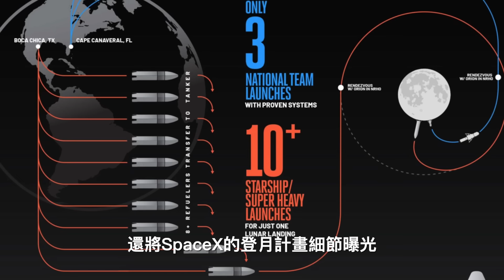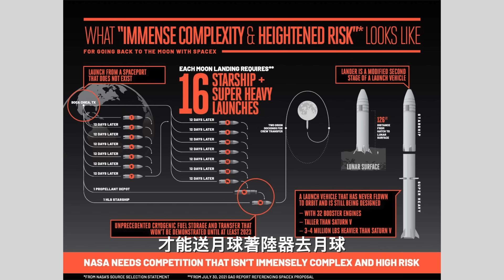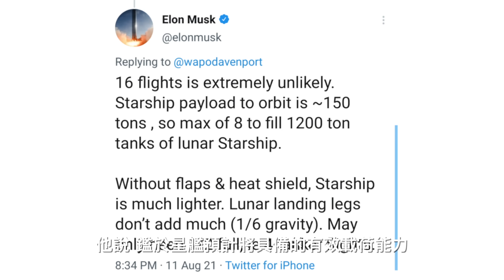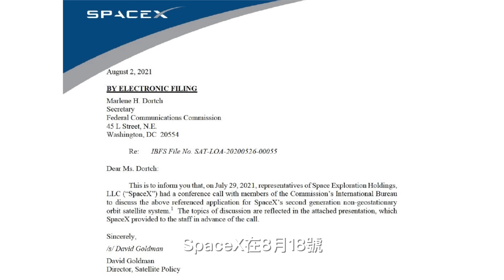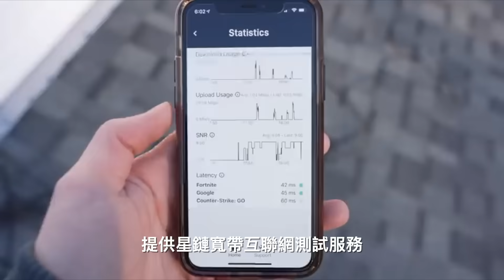SpaceX星艦登月風險高?! 藍色起源再耍回馬槍! NASA阿提米斯計畫白熱化 | SpaceX第二代星鏈衛星曝光 | 波音星際航線最快11月發射 | 馬克時空 第63期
NASA阿提米絲登月計畫的爭論延續，美國政府問責署（GAO）日前否決藍色起源的抗議後，亞馬遜創辦人貝佐斯（Jeff Bezos）的藍色起源（Blue Origin）仍然不認輸，向法院狀告NASA的決定不公。藍色起源還將SpaceX的登月計畫細節曝光，批評該計畫風險太高、不現實。

8月17日，星艦試驗機S20被移到亞軌道發射台Pad B，準備進行低溫液體壓力測試和靜態點火測試。馬斯克表示，S20的控制襟翼設計有輕微的問題，需要進行些微修改。

8月18日，SpaceX向美國聯邦通信委員會（FCC）提交新的星鏈計劃修訂文件，並提到將部署下一代星鏈衛星的細節。

「屋漏偏逢連夜雨」的波音公司，把CST-100星際航線（Starliner）從擎天神5號（Atlas V）運載火箭拆了下來，進廠修復閥門問題。第二次無人太空試飛大幅延遲，最快也只能等到11月。波音的首次載人飛行，也將跟著延誤。

00:00 NASA登月計畫白熱化
01:42 藍色起源不依不饒 批SpaceX方案技術挑戰大
05:22 星艦S20將測試 FAA環評還沒出來
09:01 第二代星鏈衛星曝光
10:43 波音星際航線試飛進一步推遲

🚀 藍色起源不依不饒 批SpaceX方案技術挑戰大

在美國政府問責署駁回藍色起源和Dynetics的抗議之後，藍色起源並未善罷甘休，而是在8月13日向聯邦上訴法院提起訴訟，要求推翻NASA的決定。

藍色起源還公布一張對比圖，證明自己的方案比SpaceX的更簡單、技術風險更小，藍色起源也批評SpaceX的星艦方案，需要發射10次以上補充燃料的星艦，才能送月球著陸器去月球，這樣做的風險太高。

現在這兩家公司的爭吵已經進入白熱化，因為美國政府問責署日前已經判決SpaceX中標合法，藍色起源雖然提起訴訟，但媒體普遍認為，藍色起源的勝算不大。現在藍色起源的唯一機會就是，讓國會繼續施壓NASA，並增加撥款來頒發第二份登月艙合同。

此外，藍色起源登月計畫頂級工程師尼丁．阿羅拉（Nitin Arora），跳槽到SpaceX，更讓藍色起源火冒三丈！

🚀 星艦S20將測試 FAA環評還沒出來

在美國政府問責署審理抗議期間，NASA暫停SpaceX月球登陸器合同的工作。在7月30日，也就是問責署駁回抗議的同一天，NASA便向SpaceX提供3億美元。但現在因為藍色起源的起訴，這項合同將再次被凍結。

雖然藍色起源和Dynetics的抗議，暫時阻止NASA的撥款，但SpaceX仍以極快的速度，推進星艦重型火箭的開發。馬斯克強調，從技術上講，SpaceX已經準備好在「幾個禮拜內」，進行星艦重型火箭的首次軌道發射測試。

然而，美國聯邦航空管理局（FAA）對軌道發射場進行的環境評估還沒有結果。馬斯克似乎正在向FAA施壓，促使其加快審查步伐。過去，馬斯克曾也抱怨NASA的規定，並強調如果人類想要改變發射頻率，必須得精簡這些規則。

🛰 第二代星鏈衛星曝光

8月18日，SpaceX向FCC提交申請文件，希望修改下一代星鏈（Starlink）衛星網絡計畫。

SpaceX表示，第二代星鏈衛星將具有新的功能，預計使用正在研發的星艦火箭來發射。申請文件中還提到，每個星艦可以發射120顆第二代衛星。目前SpaceX使用獵鷹9號火箭，單次能發射60顆星鏈衛星。

到目前為止，SpaceX已為12個國家、約九萬多名用戶提供星鏈寬帶互聯網測試服務，約1,740顆星鏈衛星在近地軌道運行，其中12顆在極地軌道。

🚀 波音星際航線試飛進一步推遲

目前波音還不清楚CST-100星際航線閥門故障的原因，此前波音曾表示已排除軟件問題。

由於CRS-23貨運龍飛船訂於8月28日發射，運送補給到國際空間站，將使用星際航線要用的對接口。貨運龍飛船預計停靠1個月左右，才會返回地球。

星際航線所使用的擎天神5號火箭，可能也要暫時移走。因為ULA將要為發射NASA「露西」（Lucy）小行星探測器做準備。露西任務的發射日期將在10月中旬，前後共3週。

緊接著，機組-3號（Crew-3）任務的4名宇航員，預計在10月底，搭乘SpaceX的龍飛船抵達國際空間站。

因此，星際航線最快得等到11月才能試飛，但願那時，波音已經解決所有問題。